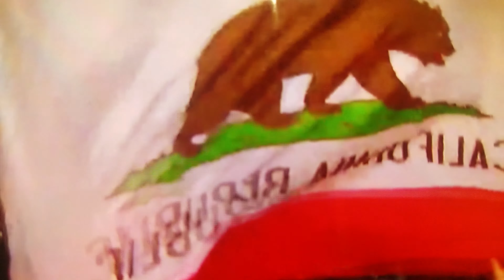MARTIN GARRIX @ ULTRA BRASIL 2016